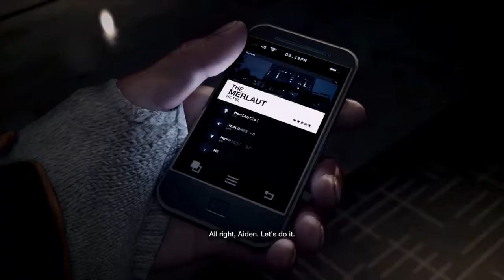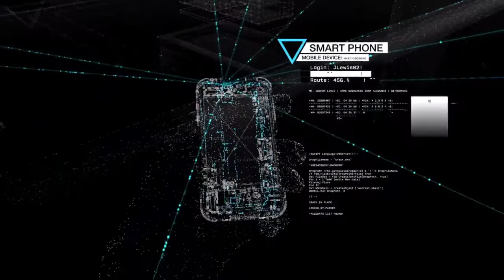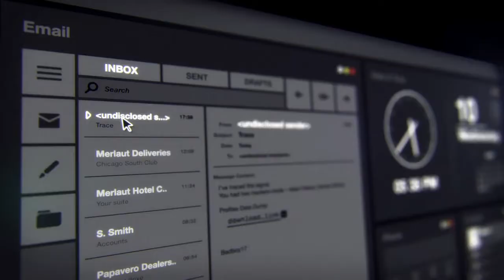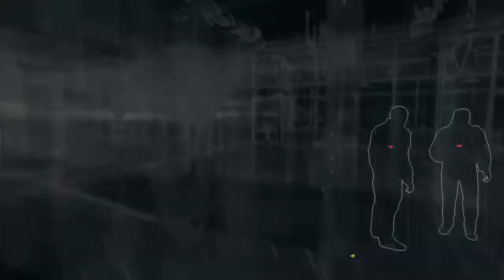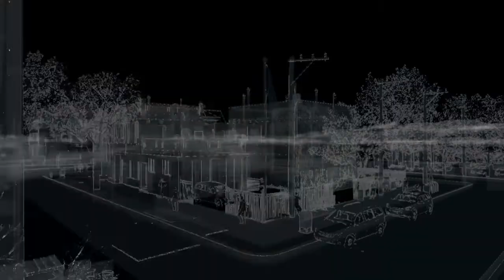“High horse man” | Watch dogs~Ep 1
on the pilot episode of Watch dogs, i shoutout emeraldmonke for suggesting this game,i give a shitty recap of the recent twitch drama, im transparent about terrible jokes i made, i give my opinion on the recent mizkif news,and we do high math. enjoy